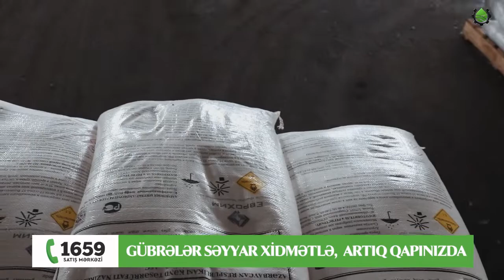Agroservis 2022 year